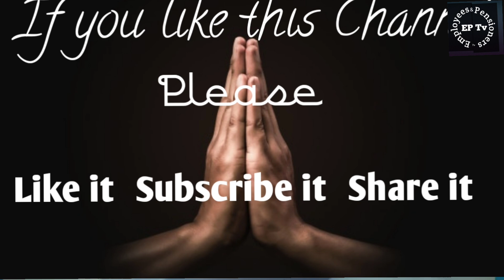New Pension Reforms in Pakistan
Pension reforms in Pakistan

The federal government has introduced pension reforms to cut financial expenditures after proposing a 15% hike in pensions of government employees in the Budget FY25 unveiled earlier this month.

The fresh amendments were introduced by the federal government to cope with an increasing burden on the national exchequer on account of pensions entitled to employees and their families.
The documents, obtained by Geo News, of the reviewed pension scheme showed recent modifications approved and notified by the federal government, covering different categories of post-retirement allowances, and existing and future pension hike plans.

Sources told Geo News that the amendments were formulated with consultations of finance, defence and interior ministries.

Federal government employees shall be entitled to a gross pension based on 70% of average pensionable emoluments drawn during the last 24 months of service prior to retirement.

In the light of proposed amendments, a pensioner will have the option to retain either a pension or draw a salary from said employment in case of re-appointment in public service on a regular or contractual basis after retiring at the age of 60 years.

Ordinary, special family pension
Ordinary Family Pension, after the death or ineligibility of the spouse, shall be admissible to remaining entitled family members for a maximum period of 10 years, the document read.
In this video Rehman Ali Bajwa, chief coordinator of All government employees grand alliance explained the flaws of new pension reforms in Pakistan. @employeespensionerstv